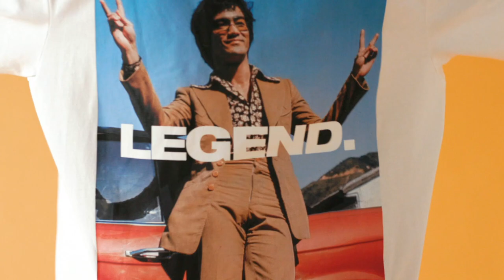Shoe Palace ( Bruce Lee Collection )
Shot & Edited by TeAndre' Miles @XiVisuals

Models | @YukiBomb @AaronBernards

Produced By Juzi @_Juzi_